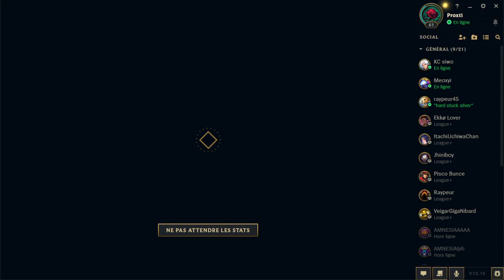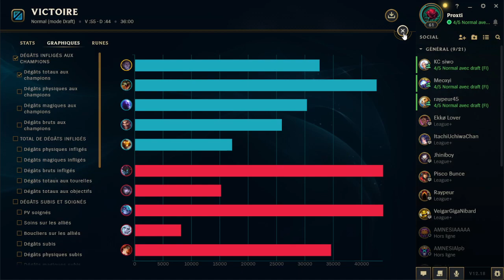[VOD 118] League of Legends #13 (03/10/22)